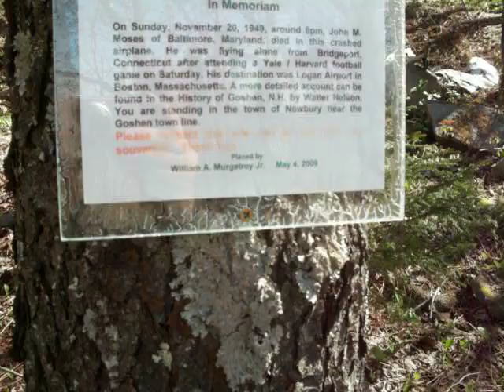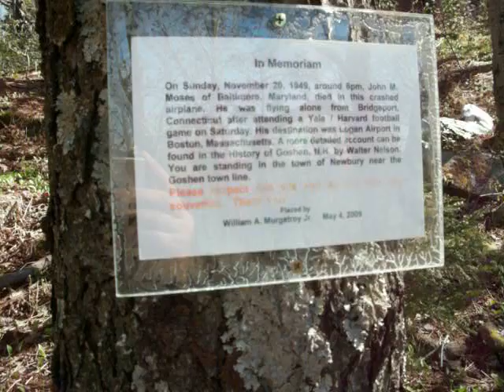1949 AT-6 Plane Crash in Newbury, NH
Here is a video clip that i took after i hiked in 1 1/4 mi, to the crash site on Blood Mtn in Newbury, NH. This plane crashed on Nov 20, 1949 while piloted by John Moses while flying from Bridgeport, Conn to Boston, Mass...Some how  he got lost in  the low clouds and ended up crashing in western, NH just about 1 mile from Mount Sunapee. The plane wreckage was found the next day by a pilot and State Trooper that took off from Parlin Field in Newport, NH.

Harold Bunker the pilot circled the crash site for an hour as the State trooper and newspaper reporter that spent the night in the woods hike 2 ridges over and then found the crash site. Messages was relayed for a stretcher to be sent up the mountain but the body was found in a heap so they kinda knew the outcome.

The crash site is actually 100' below the ridge line on Blood Mtn overlooking the valley where blood brook runs down.

I was pretty shakey in the video as i just did the all uphill hike in 40 minutes to the crash site ending up with the last 1/4 mile of almost in an area so steep on the hill you needed to grab trees to climb up.hould have waited 10 minutes to catch my breath.